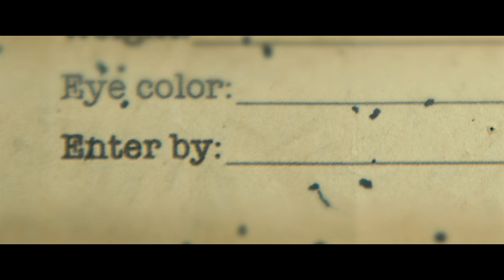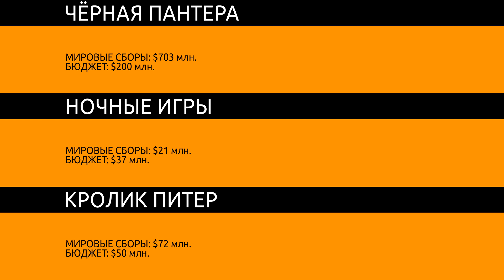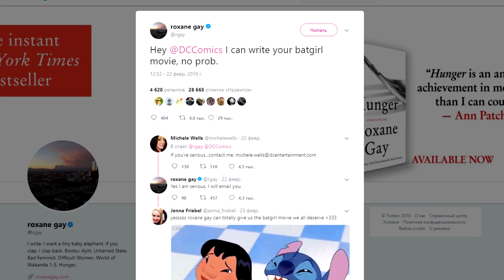Главные новости кино | GS TIMES [MOVIES] 27.02.2018 | Бэтгёрл, Форма воды, Танцующий медведь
Следующие работы Мэла Гибсона;
Триумфанты 68-го Берлинского кинофестиваля;
Гильермо дель Торо «украл» «Форму воды»;
У «Бэтгёрл» новый сценарист.